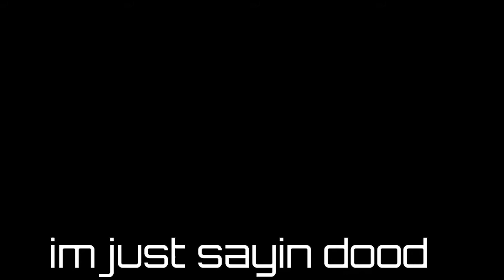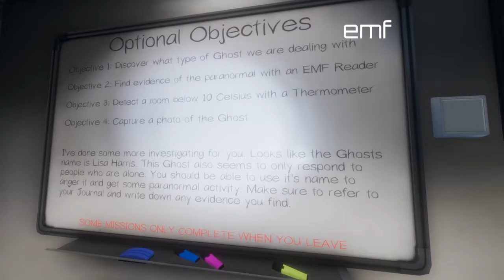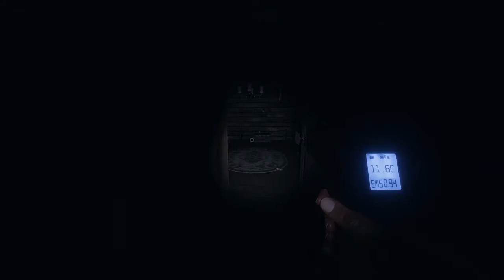Don't be Like That Lisa Harris! || DaBois Play: Phasmophobia - Episode 1